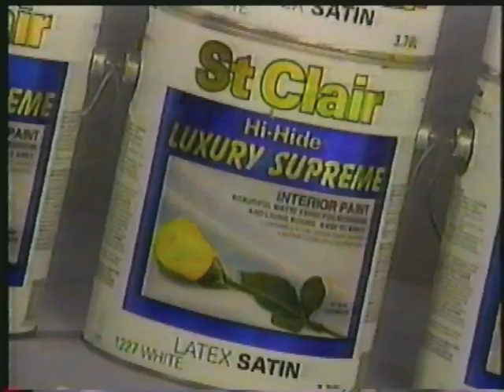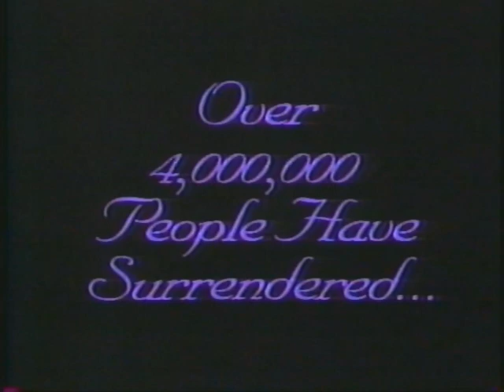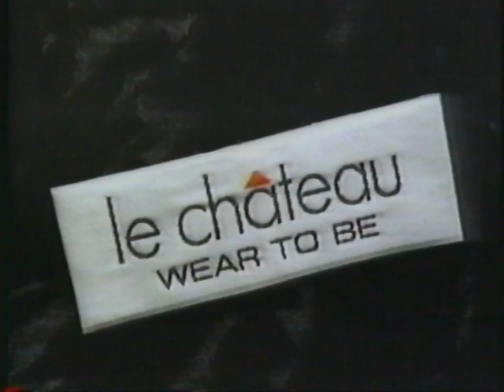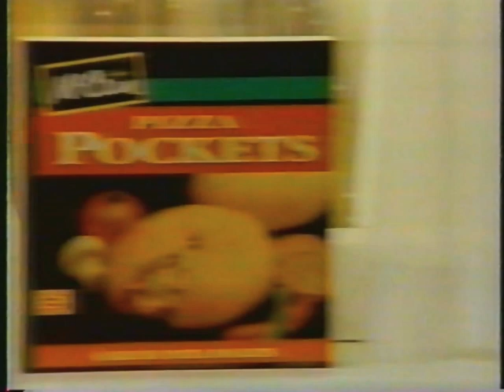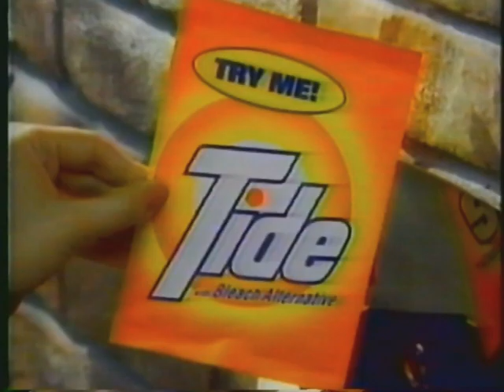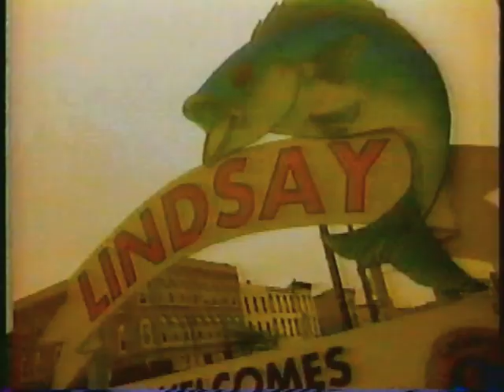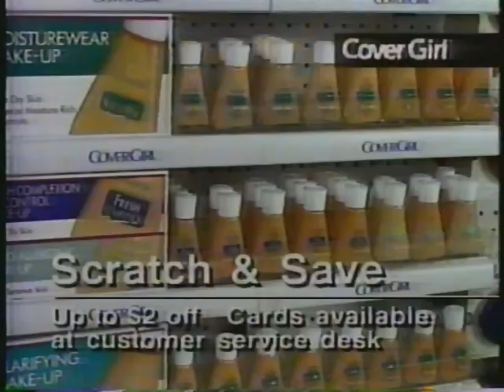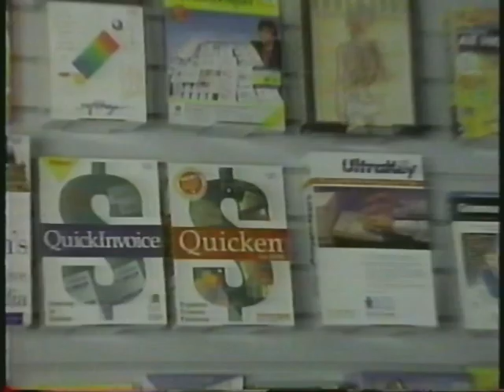1994 TV COMMERCIALS CITY TV CANADA 📼 90's RETRO TV COMMERCIALS VOL 103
THIS VIDEO FEATURES COMMERCIALS FROM CITY TV CANADA, 1994